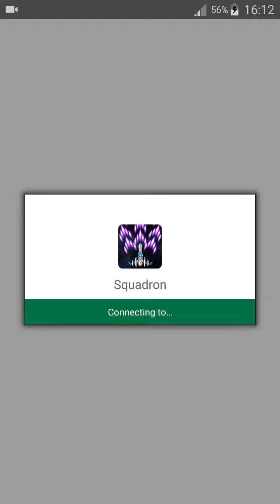Squadron - Bullet Hell Shooter Android game playing demo video.mp4